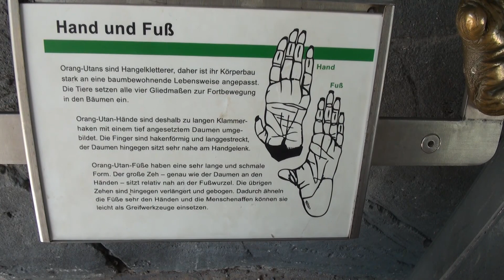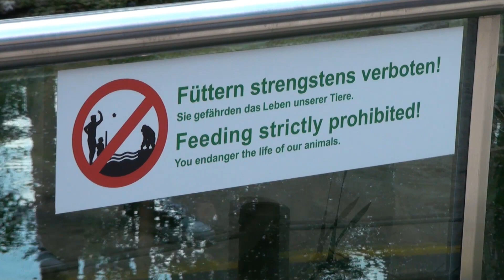Orang-Utan-Haus Hagenbeck Hamburg 2011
Das Orang-Utan-Haus im Tierpark Hagenbeck ist eine architektonische Meisterleistung und ein Publikumsmagnet. Den neugierigen und bewegungsfreudigen Orang-Utans bieten Felsformationen und die zahlreichen Klettereinrichtungen aus Baumstämmen, Hanfseilen, tropischen Pflanzen und künstlichen Bäumen vielfältige und abwechslungsreiche Spiel- und Versteckmöglichkeiten. Zusätzlich sorgen variable Beschäftigungsspiele für Abwechslung bei den Tieren. Auf einer Fläche von 350 Quadratmetern und einer nutzbaren Höhe bis 13 Meter können sich die Tiere richtig austoben!